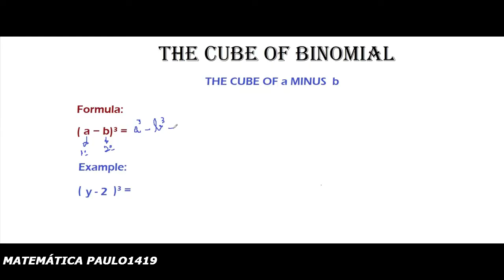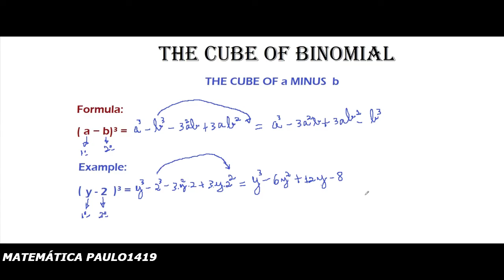CUBE OF BINOMIAL - SING A SONG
Strong hug!
Mathematics paulo1419

SPECIAL PRODUCTS
CUBE OF A BINOMIAL - MEMORIZE  SING A SONG